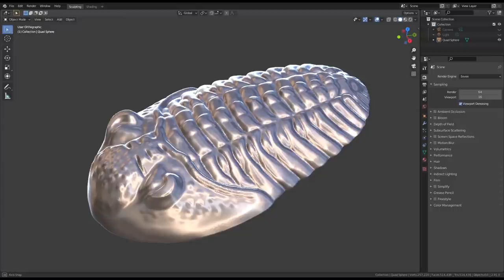How to cast bronze TRILOBITES │Metal casting at home │ Giveaway!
In this video I will show you how I turned a 3d sculpted trilobite into a 3d print and then bronze castings.  I will be using my homemade foundry furnace to melt bronze and cast the Trilobites in sand called Petrobond.

Casting equipment
Melting pot
Crucible salamander
Crucible lifting Tongs
High heat Gloves
Leather Jacket
Boot Covers
Casting Flasks
Graphite Molds
Blow torch
Face shield
ToAuto Furnace
Propane Furnace

3d printing FDM
3d printer Ender

3d printing Resin
Siraya tech castable resin
Elegoo resin
Resin Printer Mars 4

Belt Grinder
Grinding Belts
Surface conditioning belts
Trizact belts

Belt Grinder Accessories
Grinding Belts
Surface conditioning belts
Trizact belts
6” grinding wheel

Welding
Kidskin welding gloves
Prime Weld machine

Metal finishing tools
Liver of Sulfur
Protectaclear Clear Coat
Scotch-brite Wheels
Metal Files High Quality
Die grinder discs Benchmark abrasives
Dremel - rubber polishing bits
Dremel - Wire brushes
Simichrome Polishing Compound

General
Wilton bullet bench vice
Bandsaw blades
JB weld
Super Glue
Loc-line shield
Smoke purifier

Some of my favorite tools of the year
Makita Blower
Mini circular saw
Makita blower small
Ratcheting screwdriver
German pliers
Dremel cordless

Camera Equipment
Canon 6d II
Rode Mic
Canon 50mm stm
Canon 24-70 f2.8

▬ 3D PRINT YOUR OWN!  ▬▬▬▬▬▬▬▬▬▬▬▬

I will be giving 5 of these bronze trilobites away to five different people.

2. And leave a comment containing more than one word on this video, that's it!

- The contest opens at 4 AM PST on April 10th, 2021.

- The contest closes at 3 PM PST on April 24th, 2021.

- You must provide an address within the United States to receive your prize.

- The winner will be chosen randomly with a YouTube comment picker at 3 PM PST on April 24th, 2021 and the winner will be announced on youtube the same day.

If the winner has not followed the rules of the contest they will be disqualified.

I will validate that you are the account holder with a keyword that must be edited into the winning comment.

-Participants must follow youtube’s community guidelines at all times or they will be disqualified.